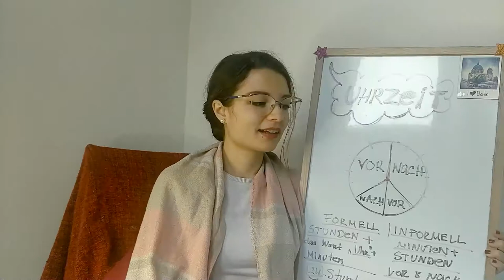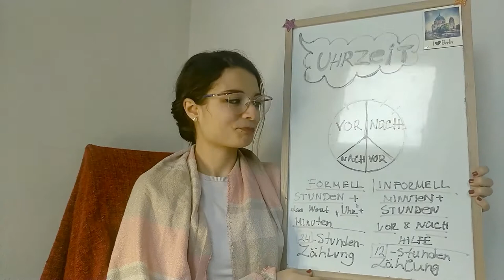Uhrzeiten auf Deutsch: formell und informell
24 Stunden System: Stunden + Minuten + Uhr

Viertel und halb benutzen wir ohne das Wort "Uhr" und das ist informell. Beispiel: Es ist halb 2 (sagen) 13.30 Uhr (schreiben)

vor und nach + ganze Zeit

morgens, vormittags, nachmittags, abends können wir auch sagen

Uhr sagen mit ganzer Uhrzeit: formell
nicht Uhr sagen: informell